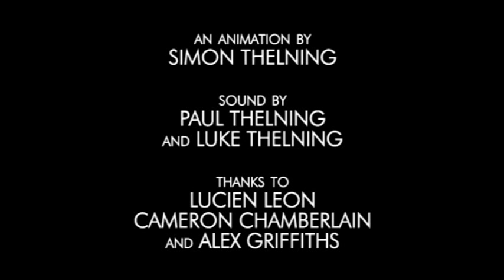Herd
My animation project for semester two, 2009. Again, my first ever animation work (besides the test). Let me know what you think!

Made in Autodesk Maya, edited in Adobe Premiere.